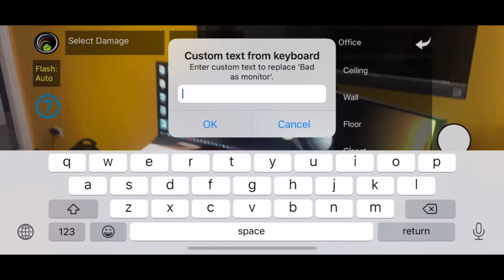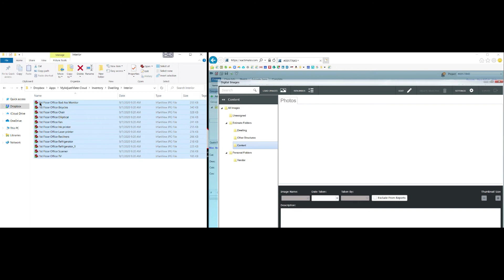Claims estimate photo labeling trick | Inventory